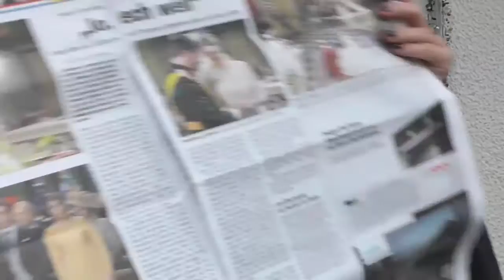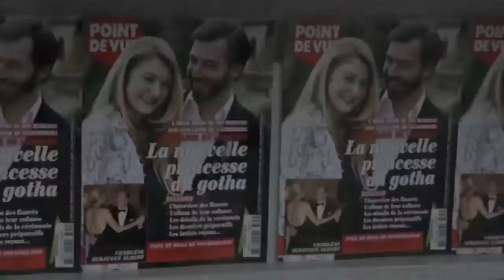Королевская Свадьба в Люксембурге